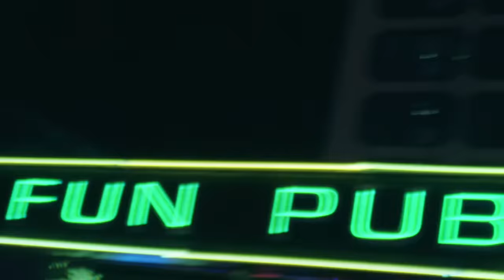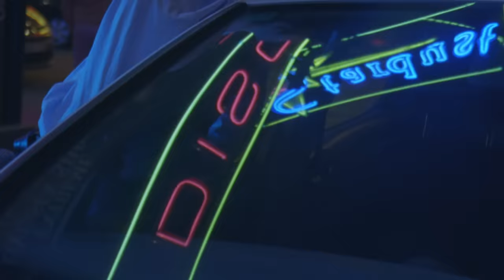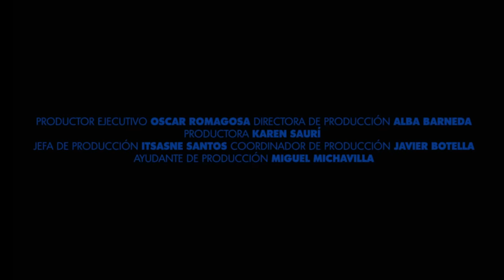Javiera Mena - Intuición (Official Video) ft. Li Saumet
INTUICIÓN

He andado bailando recorriendo la ciudad
En diferentes pistas
Viviendo entre fantasías
Y en un solo momento
La música se apagó
Y donde subí tan alto me caí

Intuición

Oiga usted que sí domina el arte de la intuición
Le vine a preguntar cómo seguir en el camino de las trampas

Tantas trampas

Intuición

Y aquí sigo bailando en el ritmo de la vida
Y aquí yo seguiré
Hasta el final de mis días

Intuición

Me lo dice el corazón
No es tan solo mi intuición
Pon el alma en lo que haces
Está todo en la intención
Muévete con este son
Al ritmo de está canción
Los sentidos se conectan
Y así me conecto yo

Me lo dice el corazón no es tan solo una intuición

Intuición